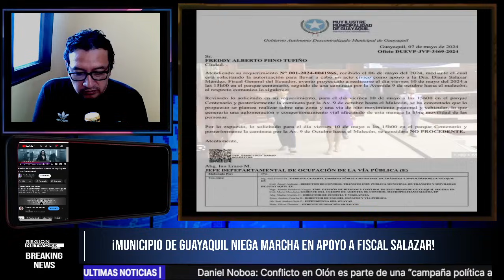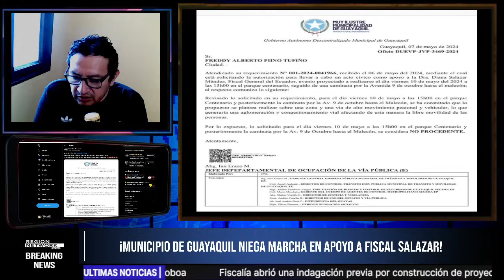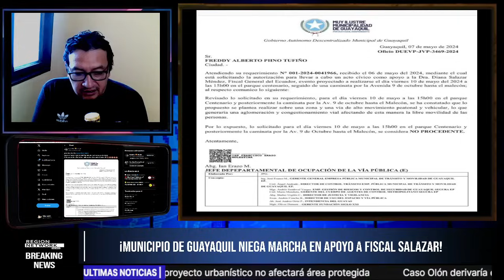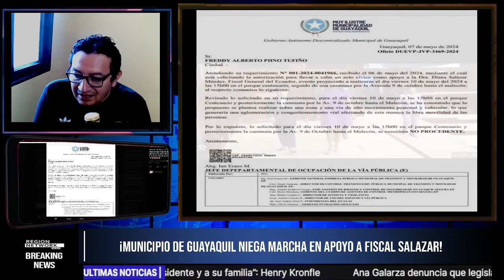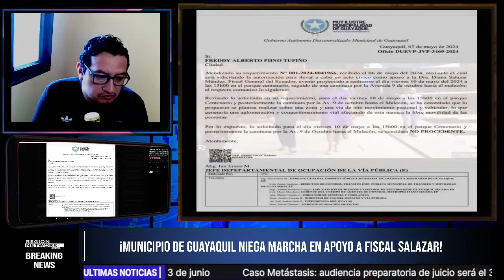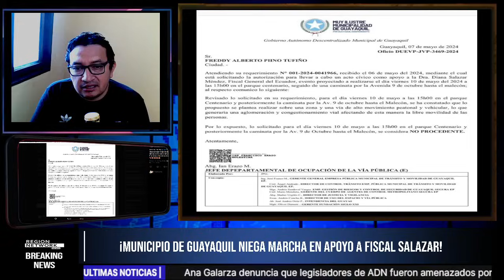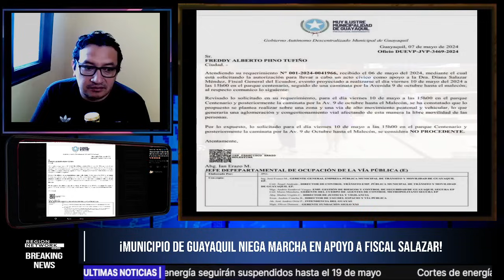¡AQUILES NIEGA PERMISO PARA MARCHA EN APOYO A FISCAL SALAZAR! VAYAN A OTRO LADO LES DIJO!!!